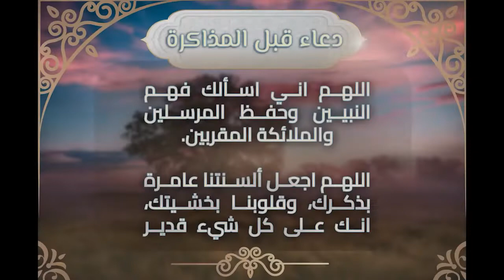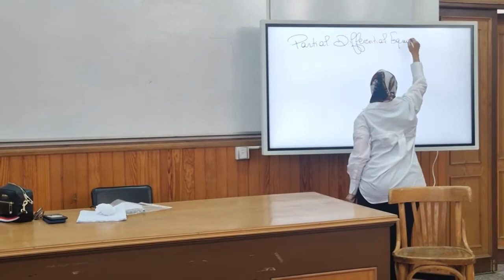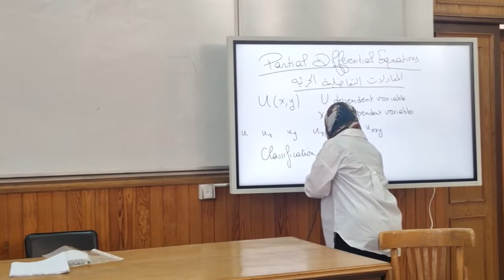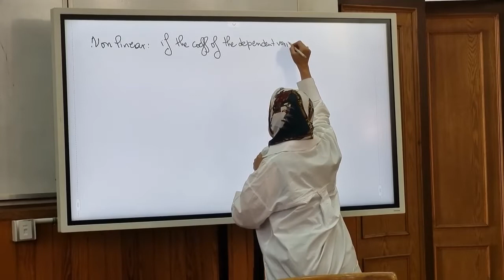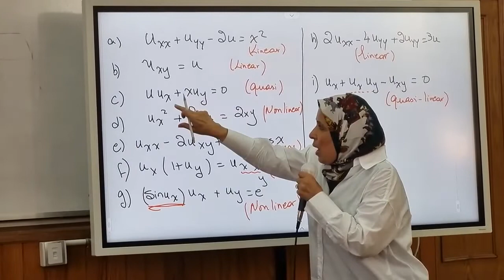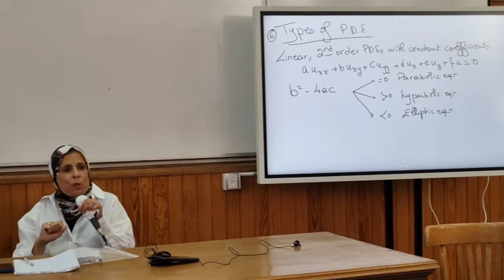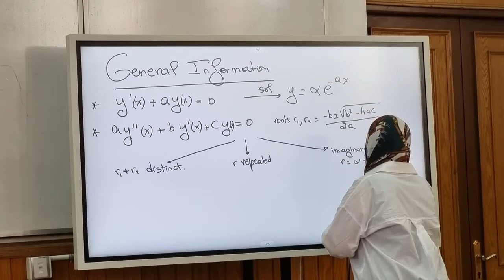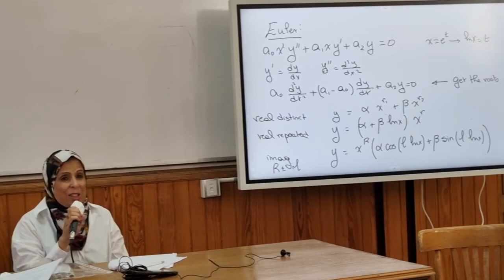Lec 01 Classification of PDEs Dr Amani Elgammal